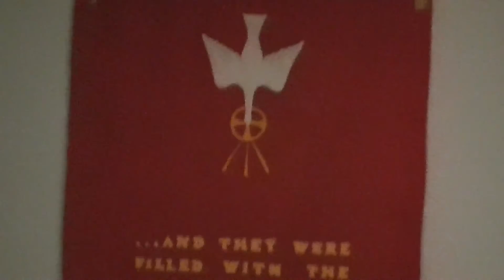June 8, 2014 Worship Service - Pentecost Sunday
This is our Pentecost Sunday service. At this service, we celebrated the Sacrament of the Lord's Supper.